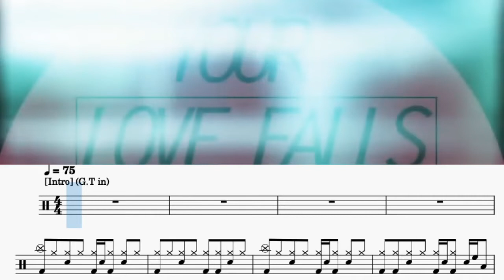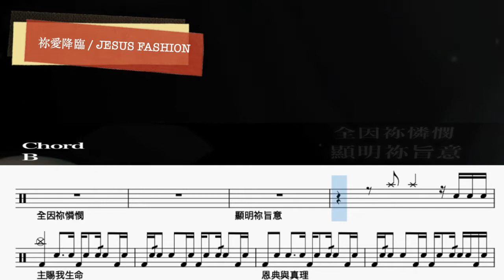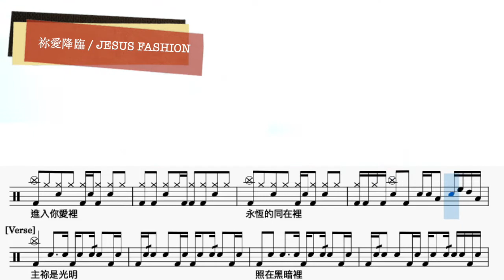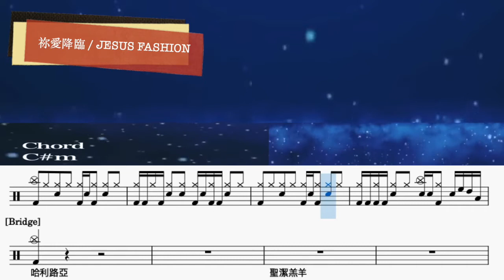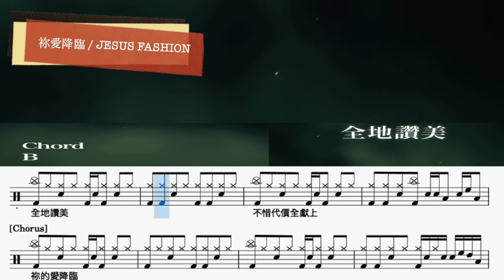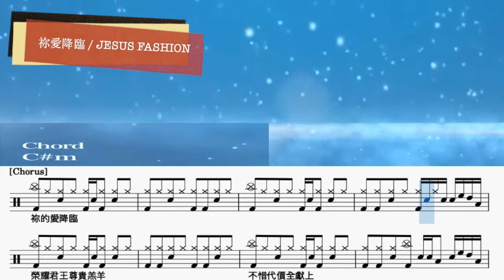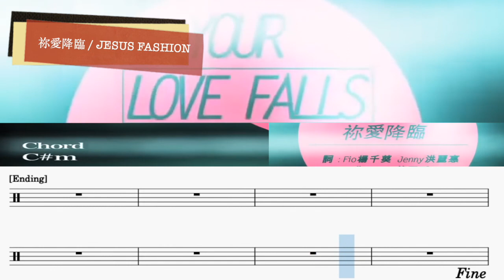祢愛降臨 JESUS FASHION Tempo 75｜動態鼓譜完整版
▍祢愛降臨
▍JESUS FASHION
▍Tempo 75
歌詞

2014年通過希朵夫爵士鼓國際檢定一級